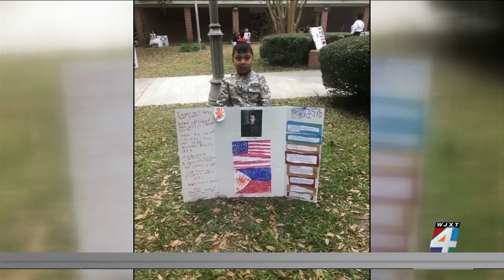Fishweir Elementary School celebrates Black History Month with ‘Live Wax Museum’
The students researched historical figures -- and then dressed up as them while presenting!